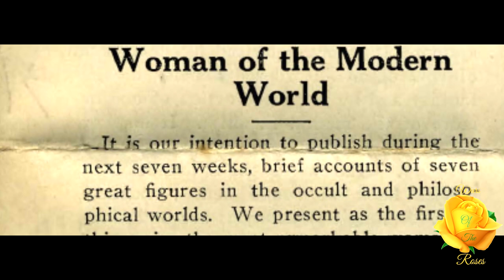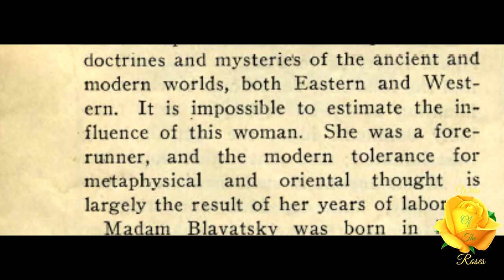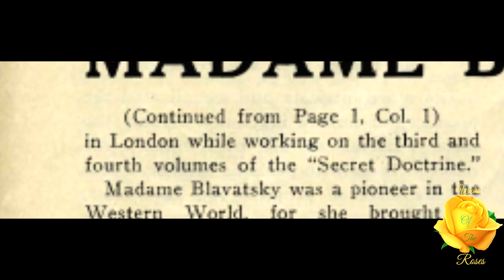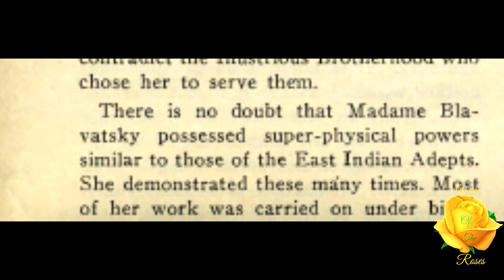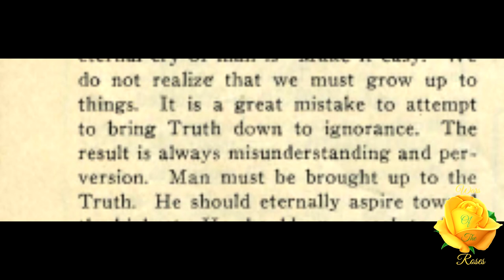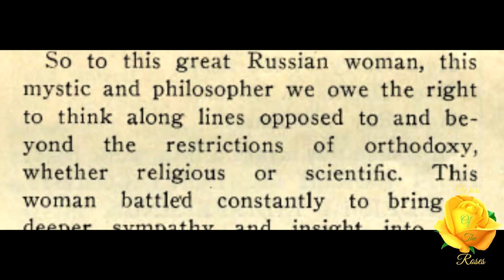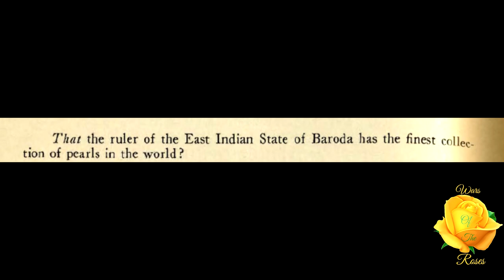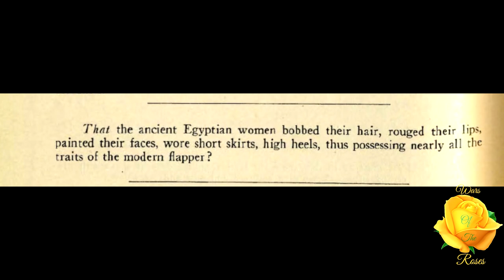Helena Petrovna Blavatsky by Manly P. Hall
“Helena Petrovna Blavatsky, a Russian mystic and philosopher to whom the world is indebted for the most complete outline now in print of the doctrines and mysteries' of the ancient and modern worlds, both Eastern and Western. It is impossible to estimate the influence of this woman.” Helena Petrovna Blavatsky by Manly P. Hall. This article is taken from, “The All-Seeing Eye”, volume 3. No. 15.